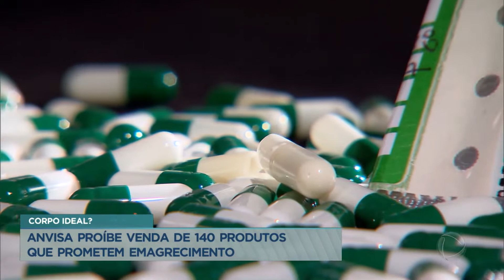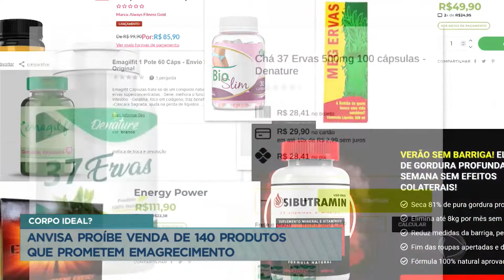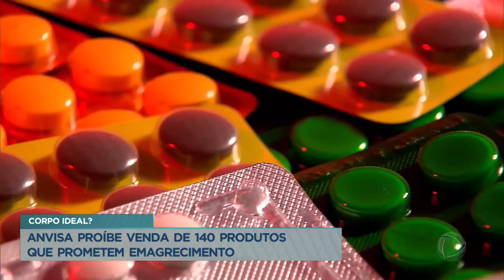Anvisa proíbe venda de produtos que prometem emagrecimento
A Anvisa proibiu a venda de mais de 140 produtos que prometem emagrecimento. Foram vetados chás e cápsulas que costumam ser vendidos em lojas de produtos naturais apontados apenas como suplementos. Especialistas apontam que o uso descontrolado virou problema de saúde pública.